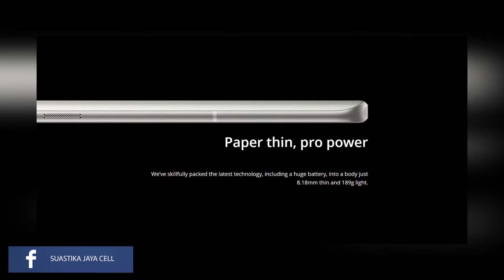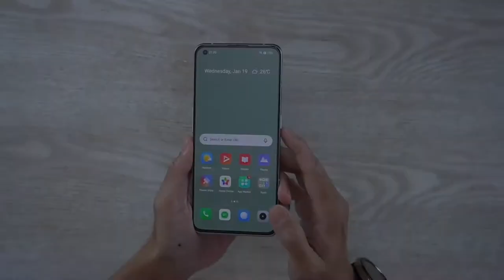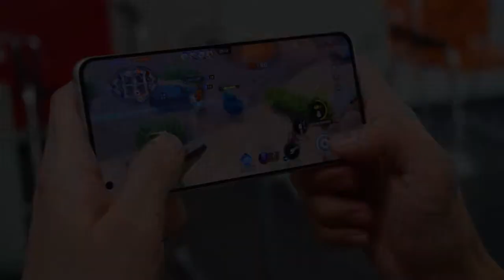SPESIFIKASI REALME GT2 PRO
Dalam video kali ini saya akan membahas Realme GT2 Pro.

Alamat :
Sanggulan Kediri Tabanan BALI